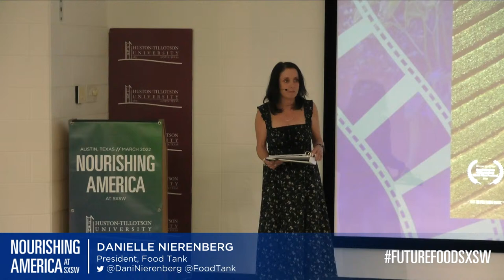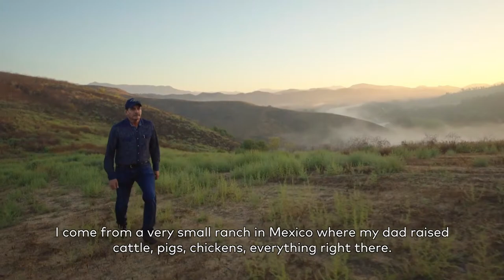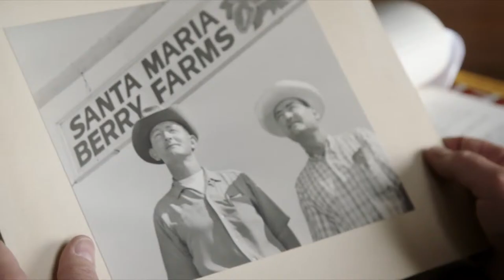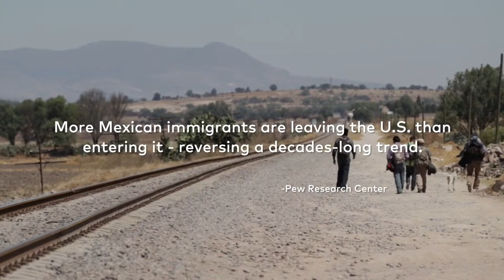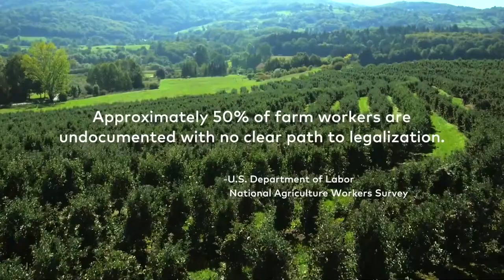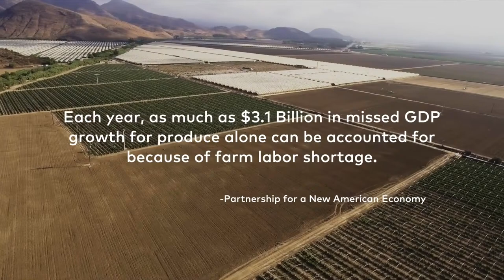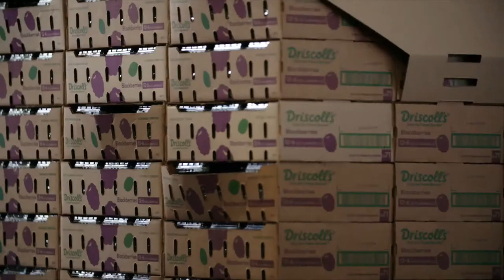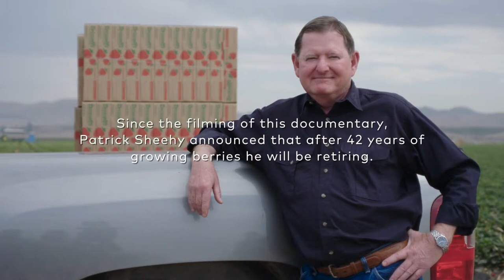Food Film Watch Party: The Last Harvest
“The Last Harvest” offers a rare glimpse into the critical labor shortage the agricultural industry is facing. Hear the stories of those most impacted by this phenomenon and learn how immigration reform, an improved guest worker program, and innovation and collaboration can provide a solution. Following the film’s showing, Food Tank’s Danielle Nierenberg speaks with Soren Bjorn of Driscoll's of the Americas